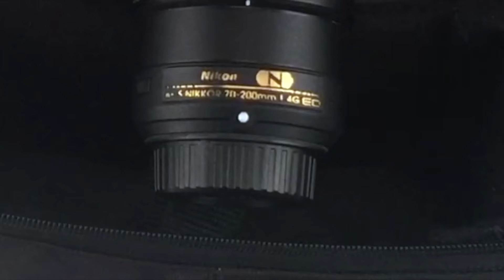Cosa c'è nella mia borsa fotografica - Nope 13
Vlog non molto classico ( XD ) dalla serie what's in my bag!

Di seguito i link utili  per acquistare  alcuni prodotti mostrati:

- Zaino Amazon Basic : goo.gl/5r6mRY
- Monopiede Manfrotto : goo.gl/EIhqyR
- Testa per Monopiede Manfrotto : goo.gl/pp0bQs
- Anello adattatore Nikkor 70-200 f4 : goo.gl/VlOUS0